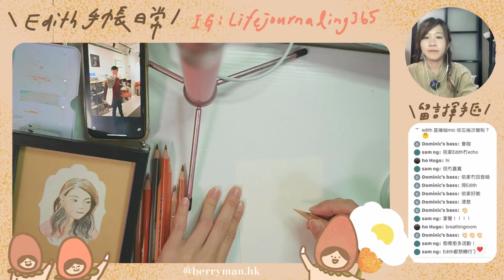【 LIVE 精華 】Storyroom 故事似顏繪 ｜辭掉工作創業的N種心路歷程｜ Edith ｜似顏繪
今次請來一位創業人士，分享自己的經歷！

特約嘉賓分享，一邊畫似顏繪，一邊聽故事！
如果你也希望𣈱所欲言，也可以在IG：Lifejournaling365 向我報名！
我會跟你預約時間，完成後會把作品發送給你！

If you have any business
inquiries please direct me by Instagram / email

▼ key words 關鍵字
Edith Life Journaling 手帳  電子手帳 Bullet Journal 子彈筆記 Bible Journaling
攝影 菲林攝影 數碼相機 Film Camera Photography
藝術 畫畫 水彩 廣告彩 Gouache 木顏色 拼貼 電繪 設計
Vlogs Diary 香港工作 香港生活 Hong Kong HK Weekly VLOG Live 直播